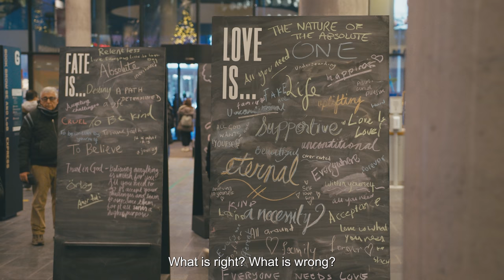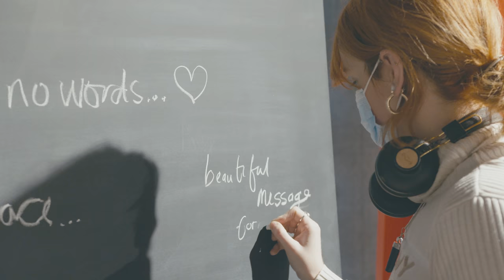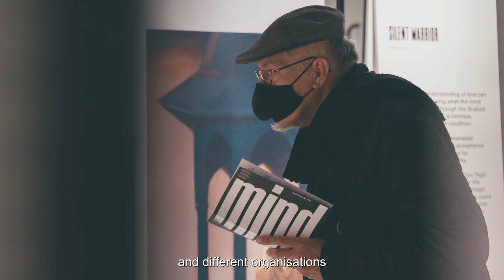Journey of the Mind - Birmingham 2021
The first stop of the touring exhibition from Without Shape Without Form (WSWF), was Birmingham 18 November - 4 December 2021. A programme that brings a city together and where the tour began.

View exclusive behind the scenes footage from the volunteers and partners who helped bring this to life. And visitors share their thoughts, feelings and takeaways.